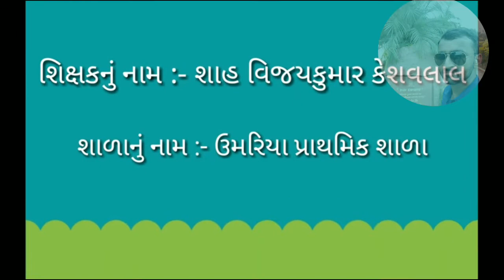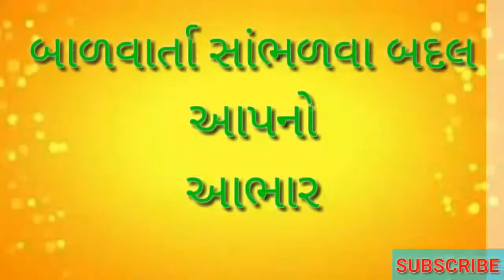બાળવાર્તા (૨૨૮) - કાગડા અંકલ...